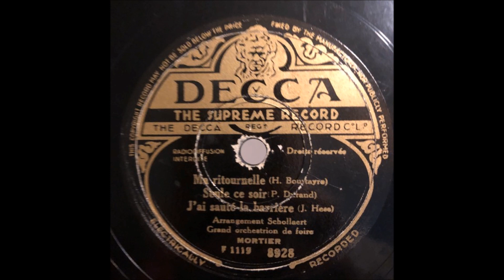Mortierorgel - Decca 8928 Side B (Arranged by August Schollaert)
Label: Decca 8928
Format: Shellac, 10", 78 RPM
Country: Belgium

B1 Ma Ritournelle Written-By – H. Bourtayre
B2 Seule Ce Soir Written-By – P. Durand
B3 J'Ai Sauté La Barrière Written-By – J. Hess